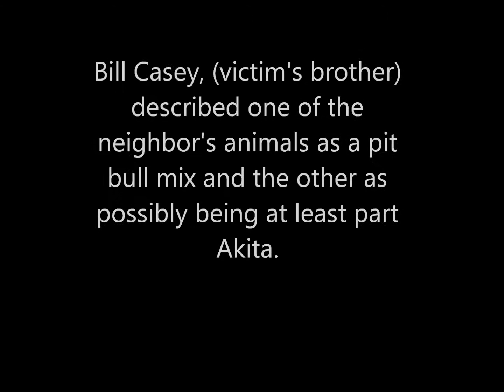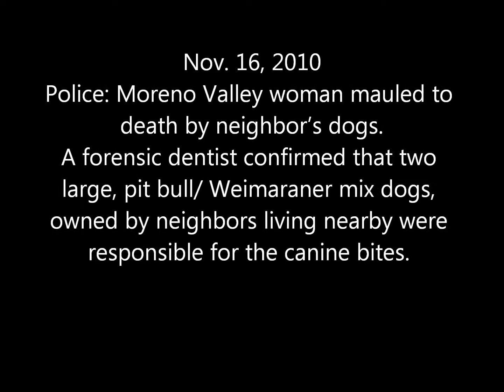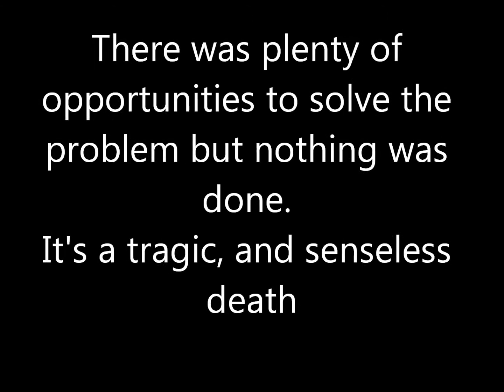Let's talk, "Pit Bull attacks"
the developing truth and it then resorts to LIES or at least the MISINFORMATION of an accident